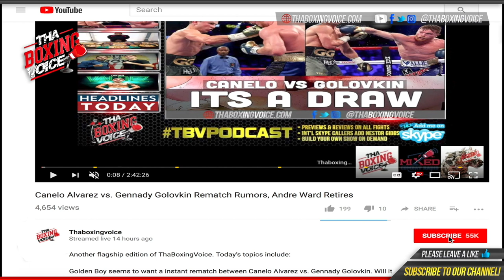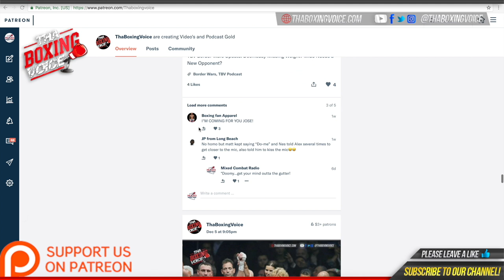⭐️Rising star Jaron “Boots” Ennis “Style-wise I win against Adrien Broner.”😱